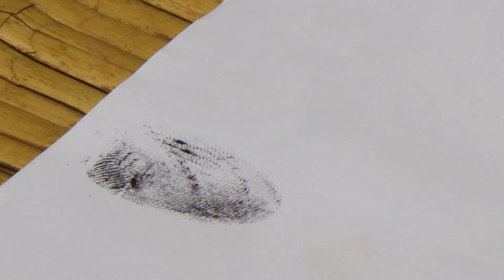Removing the Shame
Eni Amadu makes her thumbmark on the paper. It's the mark of her illiteracy. It is a label that makes her feel ashamed. Watch Eni Amadu´s story.

Credits:
Finnish Bible Society: United Bible Societies